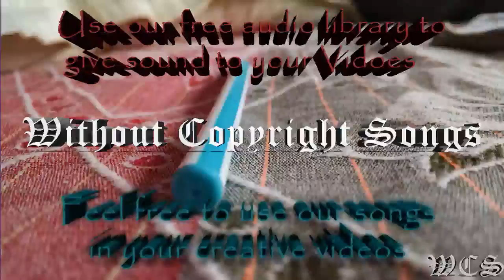Mendum Elysium WCS Release